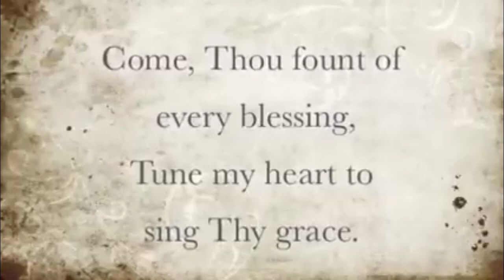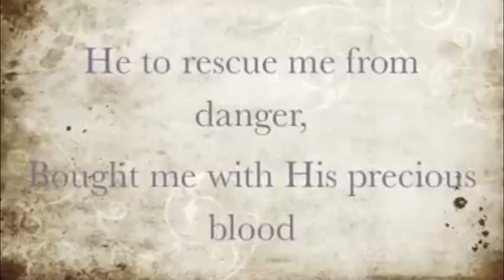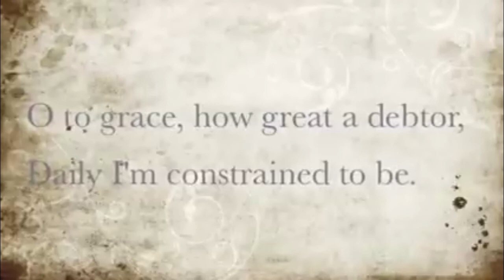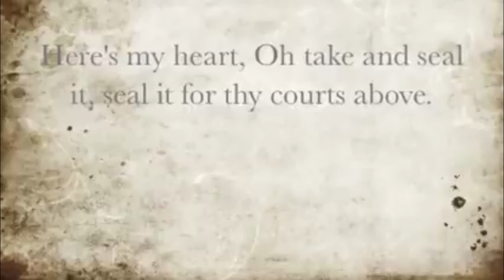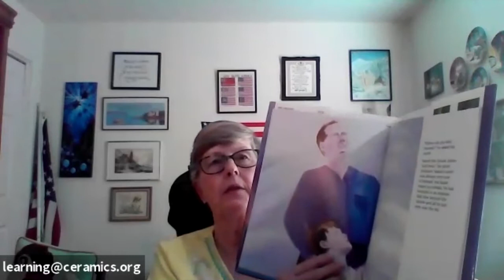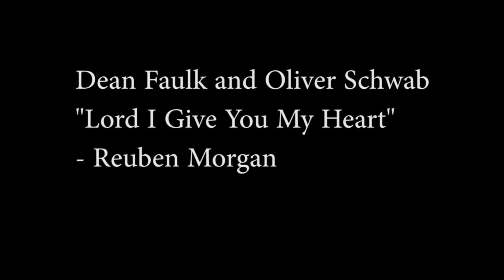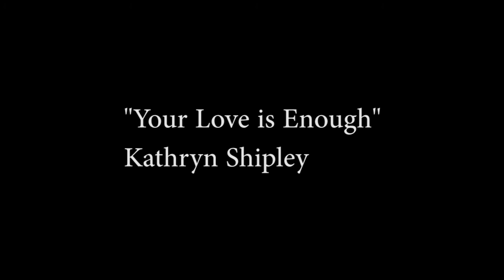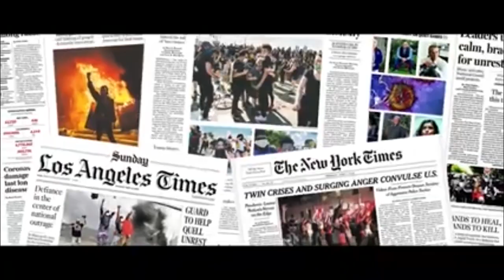August 30, 2020 Worship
August 30, 2020 Worship "Blessed are those who hunger and thirst for righteousness for they shall be filled."  Matthew 5.  Psalm 63.  Solo by Cooper McGuire.  Duet by Oliver Schwab and Dean Faulk.  Organ by Alice Rollf.  Children's Story by Sharon Frahme.  Readings by Dean Faulk, Chris Cooper, and Robert Falkner.